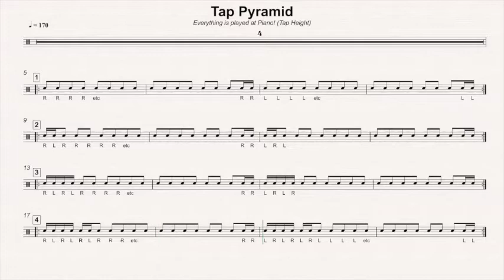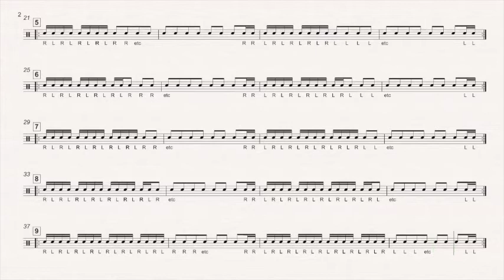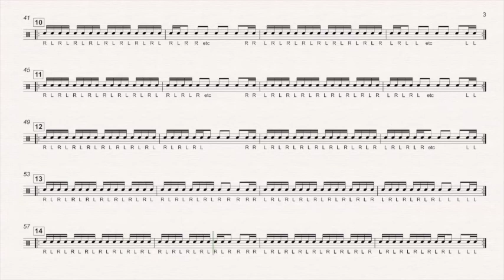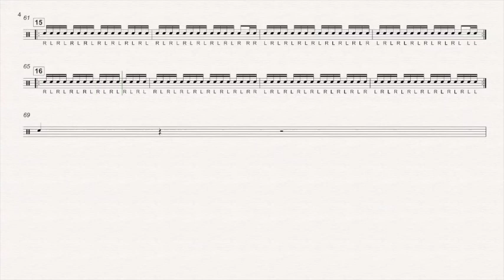170 Tap Pyramid Jam